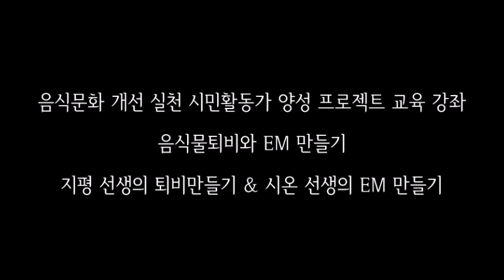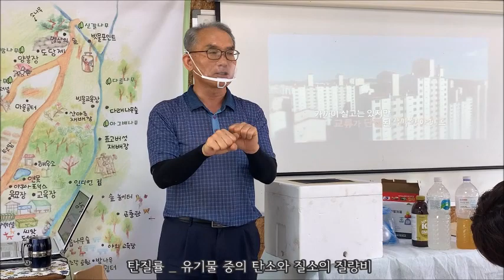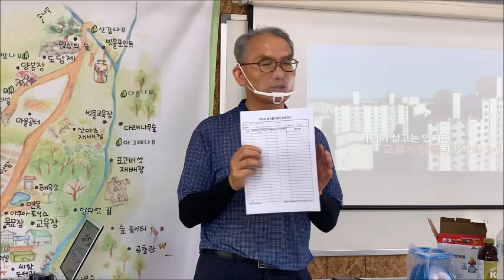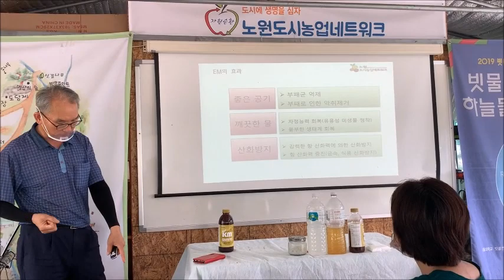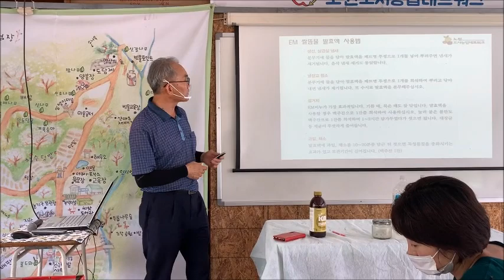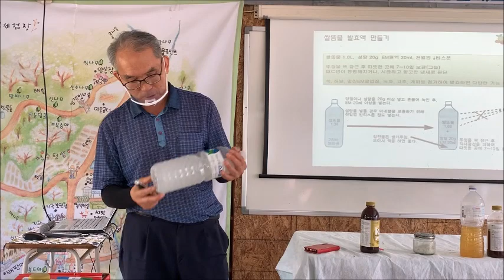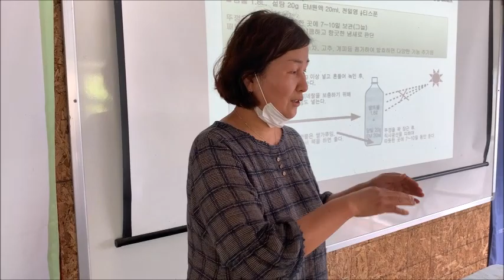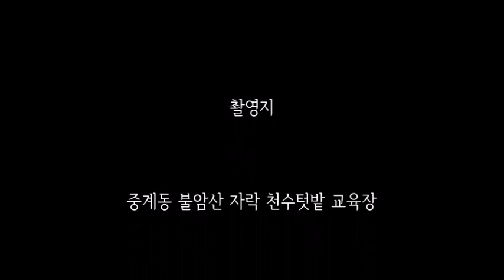[EM으로 퇴비만들기] 음식물쓰레기 퇴비만들기 & EM 쌀뜨물 발효액 만들기 _ 음식문화 개선 시민활동가 양성 프로젝트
7년에 걸쳐 음식물쓰레기를 퇴비로 만들어
도시농업을 일구어온 부부(夫婦)가
EM을 활용해 음식물퇴비를 만들고
쌀뜨물을 활용해 EM 만드는 방법을 알려줍니다.
오랜 실천 속에 체득된 실전 지식이
정보를 넘어 깊은 울림을 자아냅니다.
Ω Ω Ω
음식물쓰레기, 음식물퇴비만들기,
음식물퇴비, 퇴비만들기, 음식문화,
음식문화개선, 환경부, 도시농업,
환경보전협회, 자원순환, 천수텃밭,
노원도시농업네트워크, EM,
미생물, EM만들기, 쌀뜨물발효액,
음식문화개선시민활동가,
시온 김경옥,  지평 이은수,